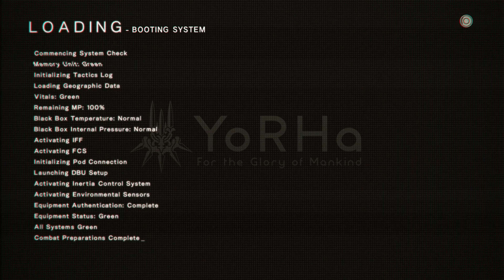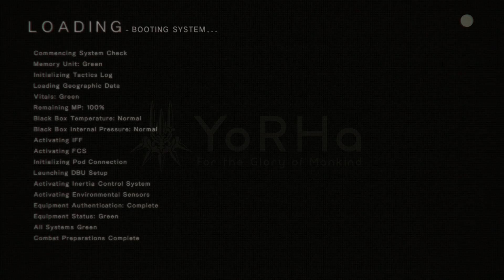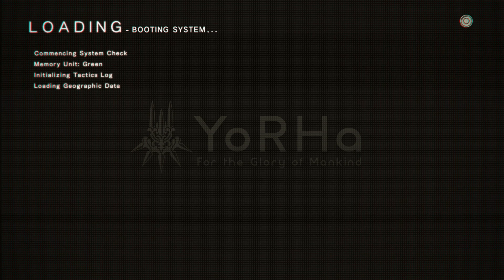[26] NieR: Automata